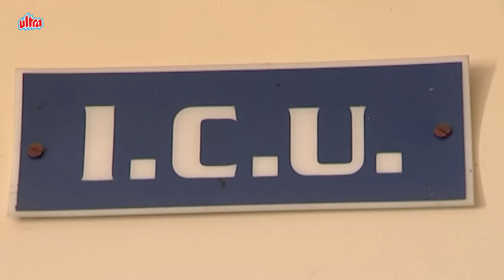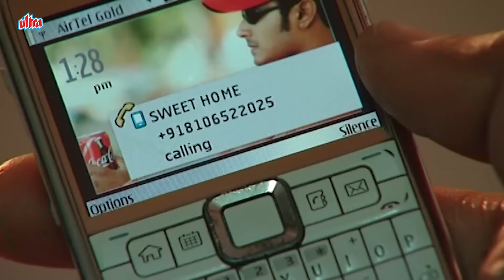No 23 Mahalakshmi Nivasam | Episode 07 | Telugu Serial | Ultra Telugu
Story :-
No 23 Mahalakshmi Nivasam is a soap about a family that dwells in the house Mahalakshmi Nivasam. The story revolves around Mahalakshmi, the daughter of Viswanatha Raju and Rajeswari.
Viswanatha Raju moves to the city from a small village and starts a successful granite business. His assistant at work Srinivasa Raju is a talented and a loyal man. Viswanatha Raju is so impressed that he offers his daughter, Mahalakshmi's hand in marriage to Srinivasa Raju. They get married and even have four children. Viswanatha Raju has two sons who also help him with the business.
His older son Madhava Raju gets involved in some illegal activities and as a result gets kicked out of the house by his father. His younger son, Kalyan Raju is unlike his brother and always thinks of others. After Viswnatha Raju passes away, Srinivasa Raju and his brother-in-law,
Kalyan Raju run the company. Time passes by and Srinivasa Raju and Mahalakshmi have a daughter named Renuka. As fate would have it, Renuka falls in love with Suresh who's the son of Madhava Raju. Srinivasa Raju and Madhava Raju's rivalry only gets worse when Renuka marries Suresh without the consent of her elders. This is where the story takes a twist and the rest of show has to be watched to know the interesting twists.

Starring :- R. Radikaa Sarath Kumar, Naresh, Latha, M.R. Vasu Vikram, Rajya Laxmi, L.Raja , Gayatri, Santhoshi, kaushalmanda , kaushal , Sai Mitra , Suchitra , Jyothi , Anjali , P. Varun Mitra,
Directed By :- Sundhar K. Vijayan
Assistant Director :- Sundhar
Schedule Director :- E. RaviShuba
Production Manager :- Thirukkanoor N Shankar
Title Song Choreography :- Gautham
Singer :- K.S. Chitra
Songs :- Vennilakkanti
Title Song Music :- Dhina
Dialogues :- Mani Pavan
Art Director :- M.M. DuraiVarman
Camera :- R . Shivakumar
Story & Produced By :- Radaan Media works India Limited.
Screenplay :- R. Pavan & Suresh V Krissh